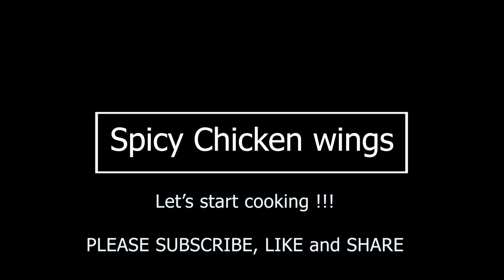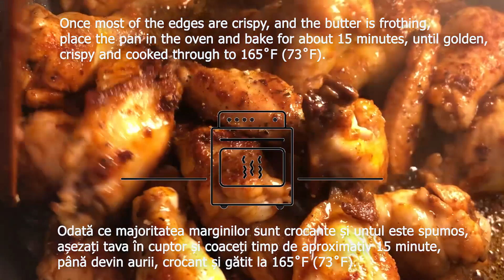The best Spicy chicken wings with potato wedges | Ready in no time ASMR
Hello everybody,
Today I will make these delicious spicy chicken wings, ready in no time . Served with crispy potatoes wedges.

Ingredients

   -900g chicken wings, lollipopped
   -1 tablespoon smoked paprika
   -1 teaspoon  salt
   -4 tablespoons olive oil
   -A few knobs unsalted butter
   -Freshly ground black pepper
    -Hot sauce of choice

Buna tuturor,

Reteta de astazi: aripioare la cuptor picante/nepicante cu cartofi.
De mult timp am cautat o reteta buna de aripioare, insa nu am gasit. Unele parca erau prea uscate, altele prea apoase. Dura ore pana erau gata... pierdere de timp. Imi doream gustul acela de aripioare ca a celor de la Dominos si uite ca in sfarsit dupa multe incercari am gasit reteta perferta, fara praf de copt sau alte condimente ciudate.

Ingrediente:
-900g  aripi de pui
-1 lingura boia afumata
-1 linguriță sare
-4 linguri de ulei de măsline
-50g unt nesărat
-Piper negru proaspăt măcinat
*sos iute (optional)